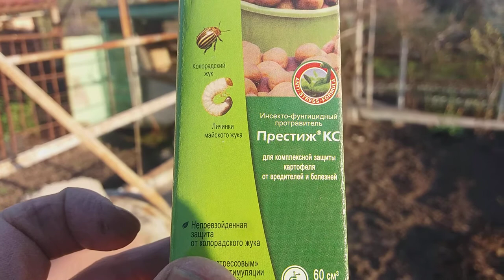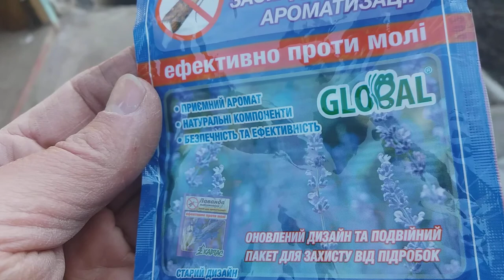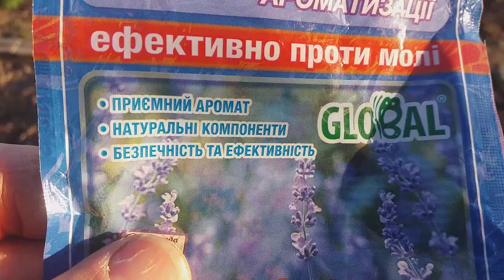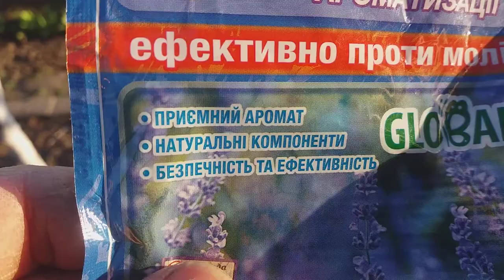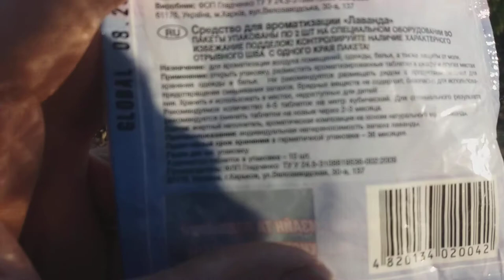ВИЗИТ #10 Ч1. ДАЧА МЕЧТЫ : САДИМ КАРТОФЕЛЬ СВЁКЛУ МОРКОВКУ ФАСОЛЬ КУКУРУЗКУ КАБАЧКИ ТЫКВУ И ТОМАТЫ